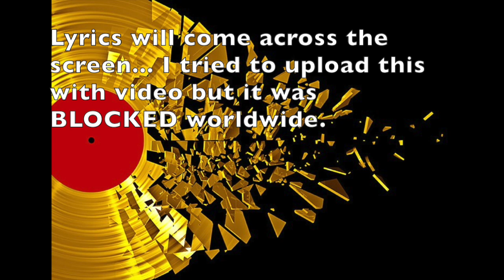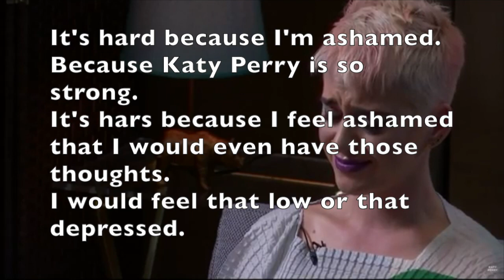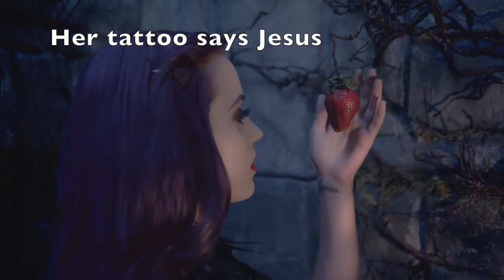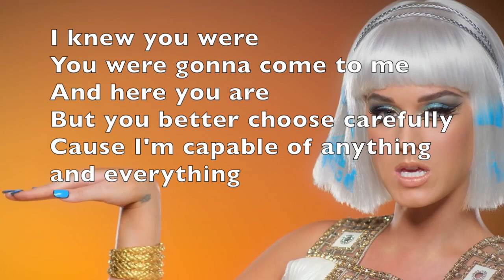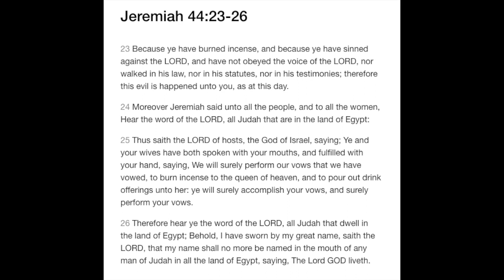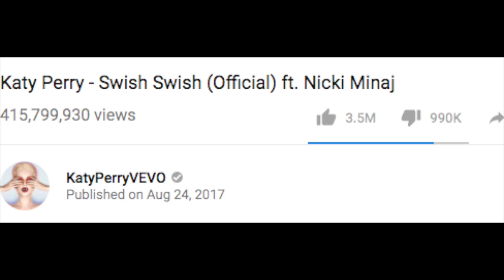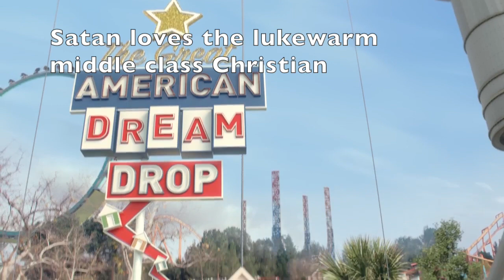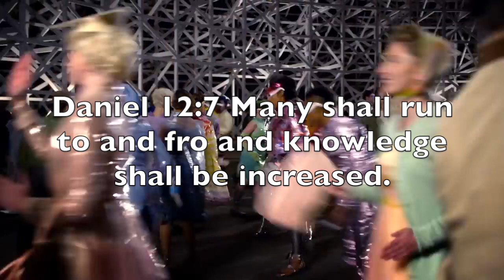Exposing the music industry Pt.2- Katy Perry